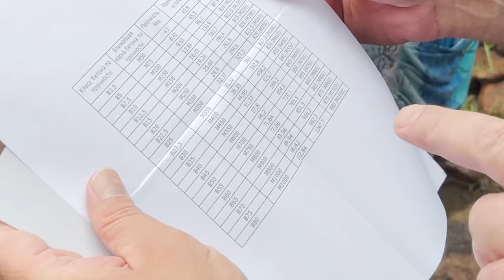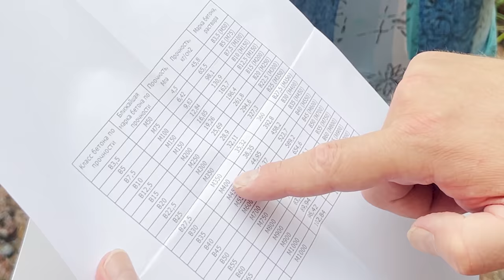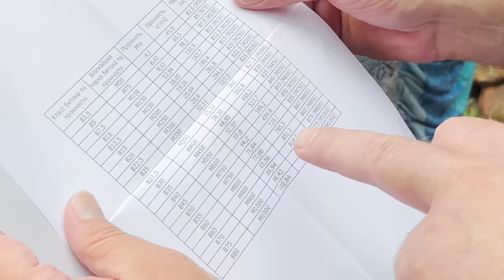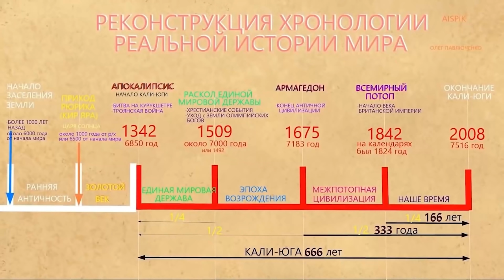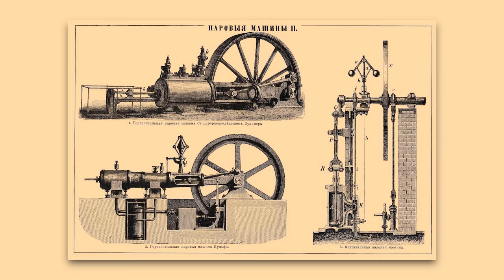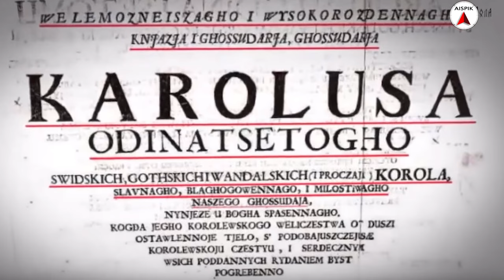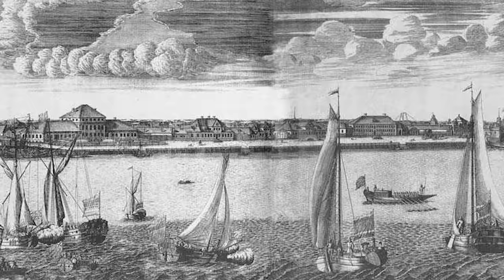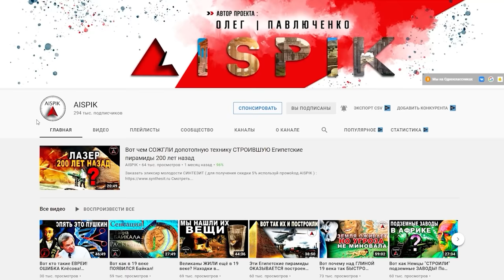Срочно! Голова "ЧЕРНОБОГА" сказала самое ВАЖНОЕ - Граниты Петербурга ИСКУССТВЕННЫЕ!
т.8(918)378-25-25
МЫ СОЦИАЛЬНЫ :
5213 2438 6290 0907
БЛАГОДАРИМ ЗА ПОМОЩЬ КАНАЛУ!!!